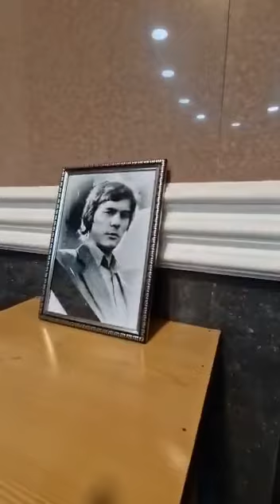Отпевание дяди Володи 2